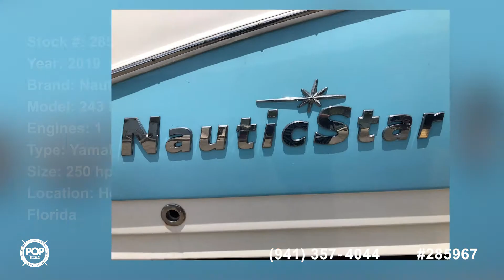[SOLD] Used 2019 NauticStar 243 DC in Homestead, Florida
This boat has been sold  (Islamorada, Florida).  Viewers who viewed this boat were most likely to view the following comparable listings, which are still for sale:

2013 Sea Hunt 24 BR in Miami, Florida - $71,900

2018 Blazer Bay 2420 GTS in Tampa, Florida - $61,800

2017 Crownline 26 E6 XS in Englewood, Florida - $89,500

2014 Sea Ray 260 Sundeck in Cape Coral, Florida - $65,000

2014 Sea Fox 249 Avenger in Citrus Springs, Florida - $77,800

2010 Chaparral 244 Sunesta in Cape Coral, Florida - $50,000

2012 Sea Ray 260 sundeck in Key Biscayne, Florida - $58,900